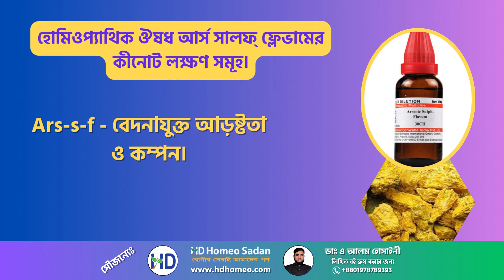হোমিওপ্যাথিক ঔষধ আর্স সালফ্‌ ফ্লেভাম-এর কীনোট লক্ষণসমূহ | Arsenicum Sulfuratum Flavum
Arsenicum Sulfuratum Flavum [Ars-S-F] আর্স সালফ্‌ ফ্লেভাম
Ars-s-f আর্স ও সালফারের মত জ্বালাযুক্ত বেদনা ও অনুভূতি।
Ars-s-f  সূচ ফোটানোর মত ও ছিঁড়ে ফেলার মত বেদনা, বাতের বেদনা শরীরের একস্থান হতে অন্যস্থানে নড়ে বেড়ায়।
Ars-s-f  বেদনাযুক্ত আড়ষ্টতা ও কম্পন।
Ars-s-f শরীরের নানাস্থানে বিরক্তিকর স্পন্দন।
Ars-s-f  কানের পিছনের চর্ম হেজে যায়, চর্ম শুষ্ক, ফাটা ও তাতে চুলকানি।
Ars-s-f  আর্স ও সালফারের মত সময়ানুবর্তিতা।

যে সকল কারণে Ars-s-f ঔষধের রোগ লক্ষণ বৃদ্ধি হয়ঃ
 বিকেলে ও সন্ধ্যায়

যে সকল কারণে Ars-s-f ঔষধের রোগ লক্ষণ উপশম হয়ঃ
 বাষ্প বা গরম পানিতে
 শুয়ে থাকলে